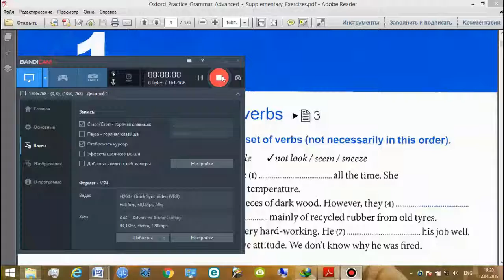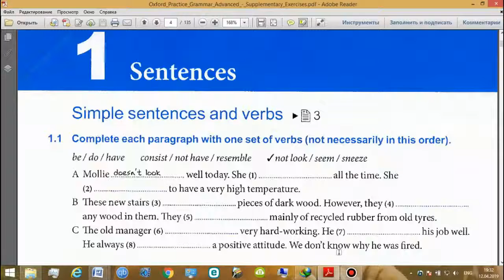Английская грамматика - Advanced)) - Lesson 1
Это всего лишь слово)) так что можете даже с Pre-intermediate головой прыгать с самой высокой горы